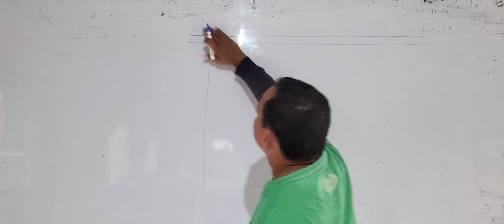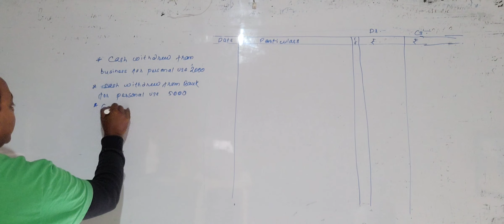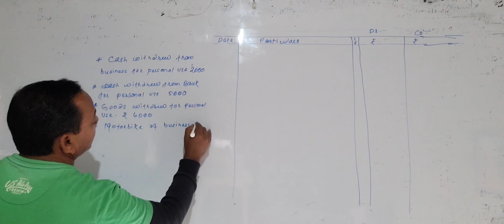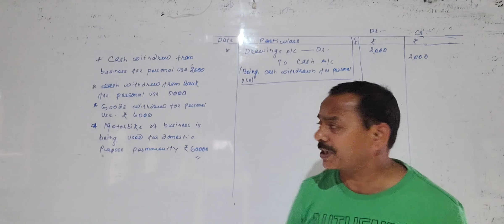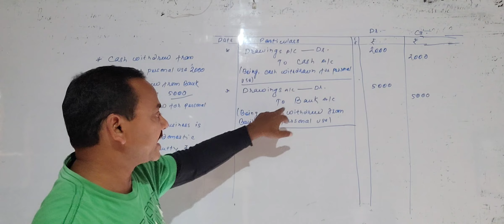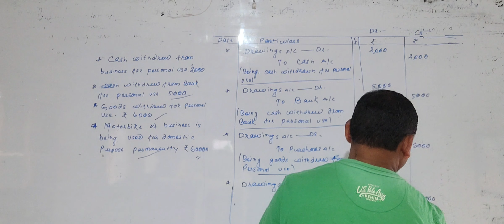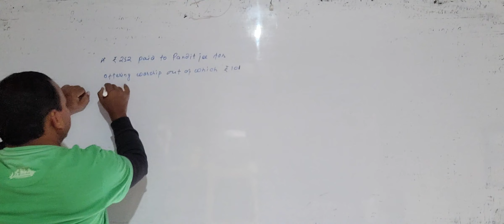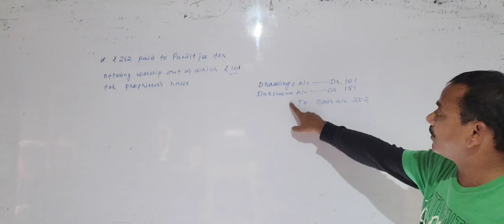Books of Original Entry ll Journal ll Class-11 ll Part-3